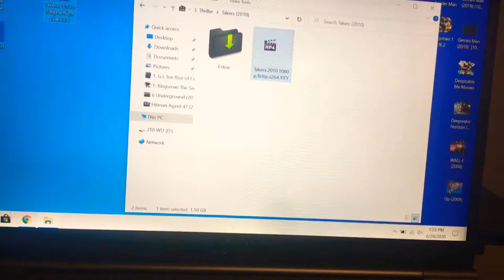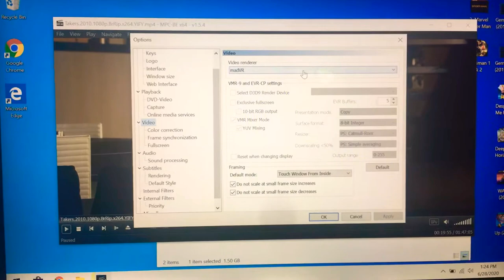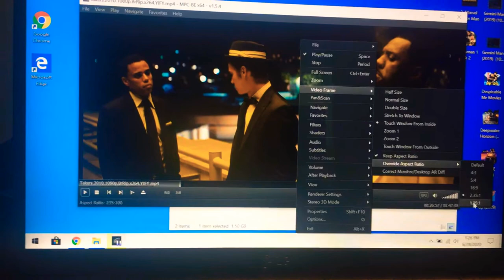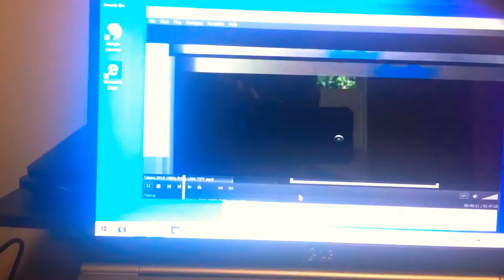madVR HDR problem WASHED OUT COLORS on Fullscreen (MPC-BE Media Player)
UPDATE!:
Big thanks to (Vitor Dall Acqua) who came up with the solution below.
Disable DXVA2: HEVC under Options - Internal filters - Video decoders.
(Will be leaving this video up in hopes of helping someone by reading the solution in the description.)